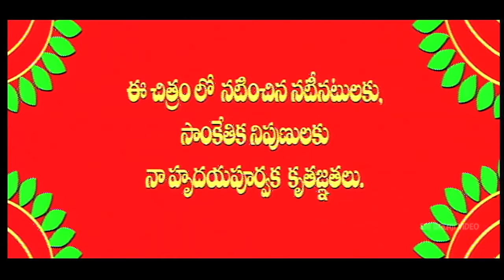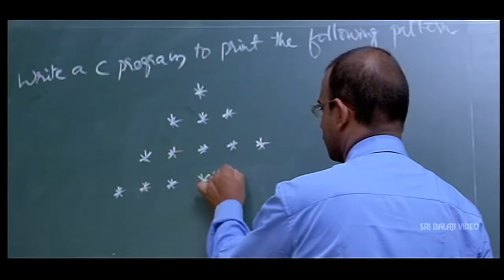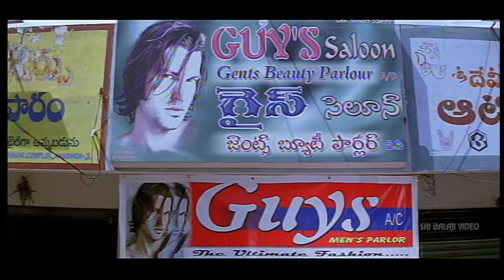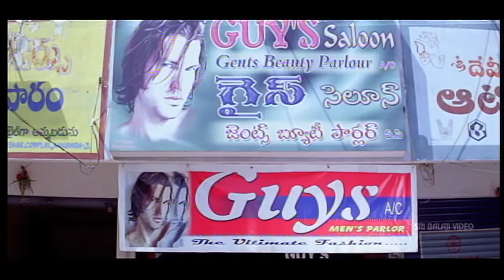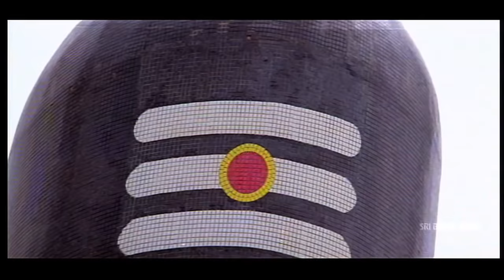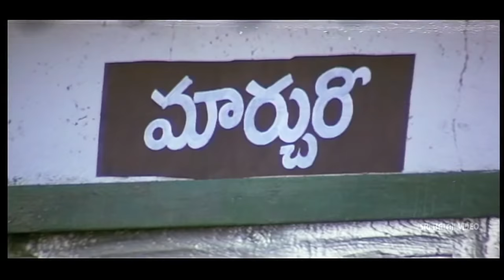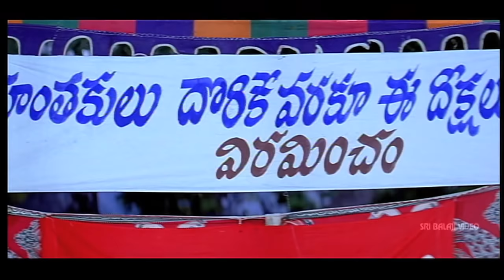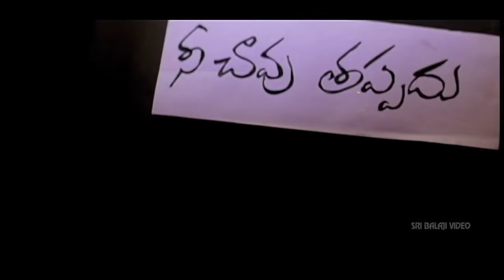Koothuru Kosam (కూతురు కోసం) Full Movie | R Narayana Murthy | Sri Balaji Video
Watch & Enjoy Koothuru Kosam Full Movie (720p) Starring - Direction and Produced by R Narayana Murthy, Music Composed by Vandemataram Srinivas.

In present society, parents have more hopes on their girl child. With this hope they are giving them the best education possible. Every one knows the consequences faced by a girl who has to leave their home for education. The story of this film narrates what Devarakonda Veeraiah did after loosing his beloved daughter to the clutches of fate. Koothuru Kosam explores the same bond between the father "Devarakonda Veeraiah" and his daughter.